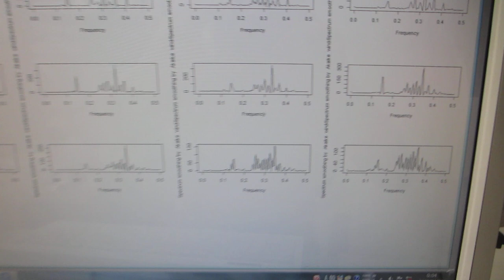超音波プローブによるスイープ発振制御実験（超音波システム研究所）